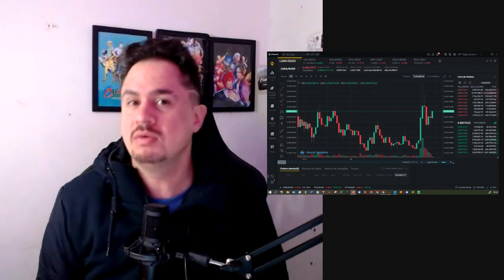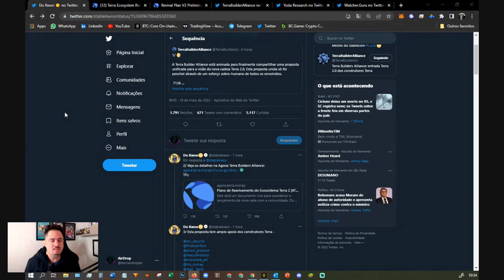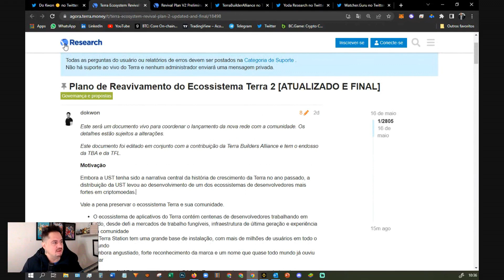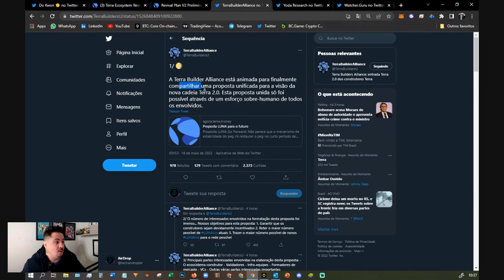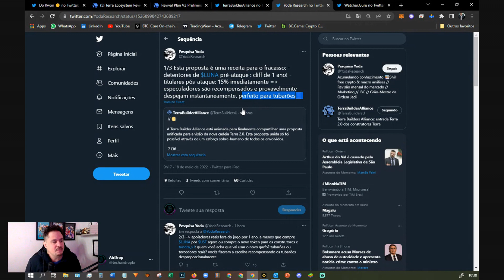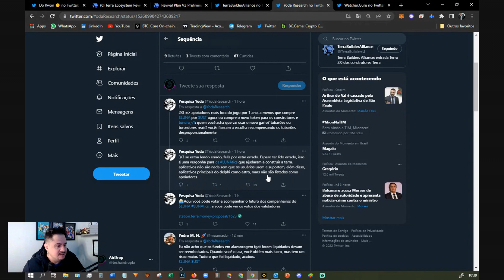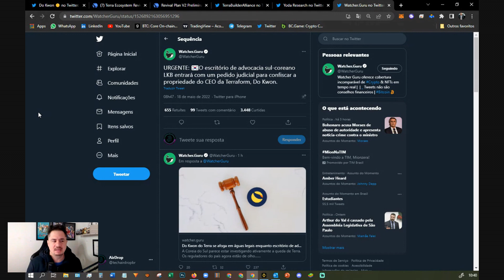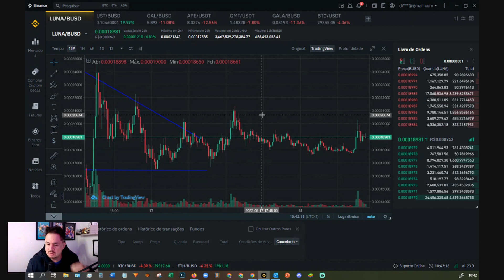URGENTE LUNA - DECISÃO DO FORK - DO KWON PODE IR PRESO? - RESPOSTA DA COMUNIDADE